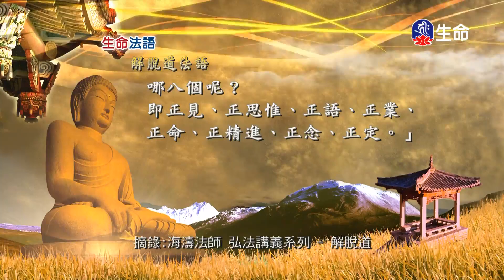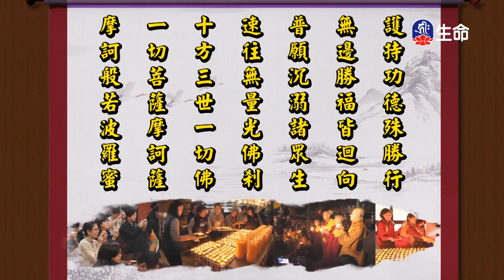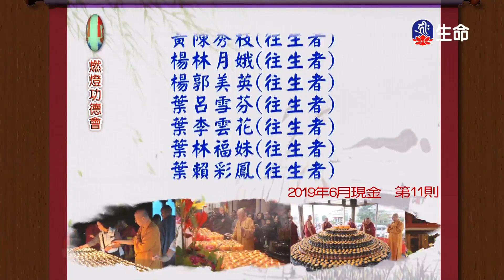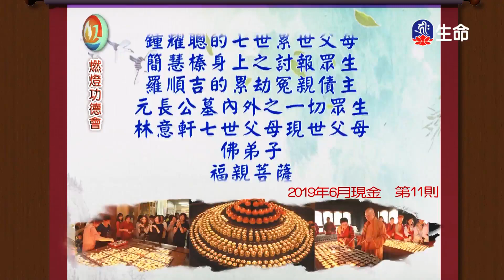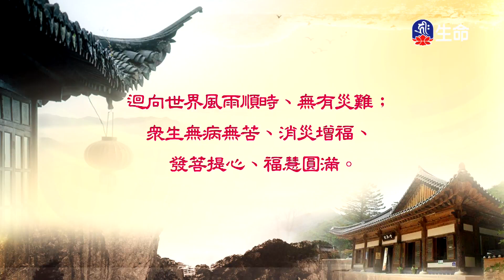生命法語(527)-2_生命法語_(lifetv_20200622_17:00)